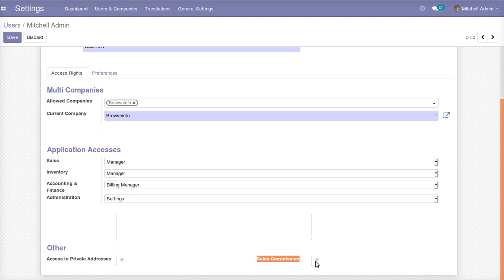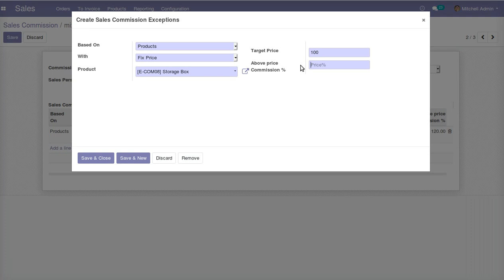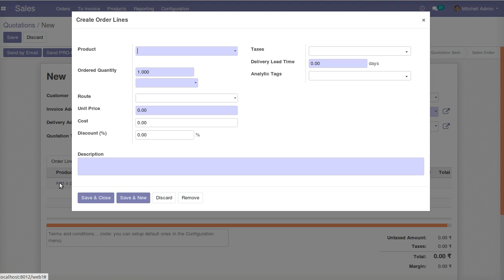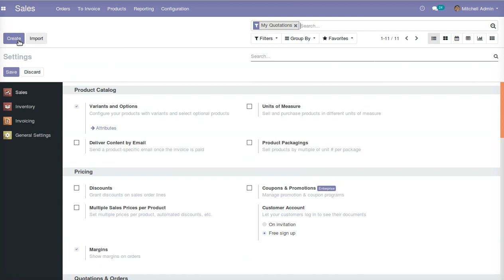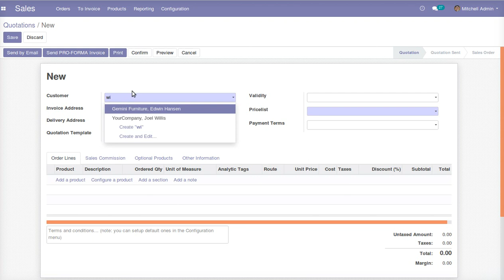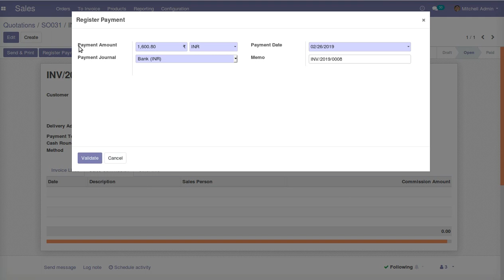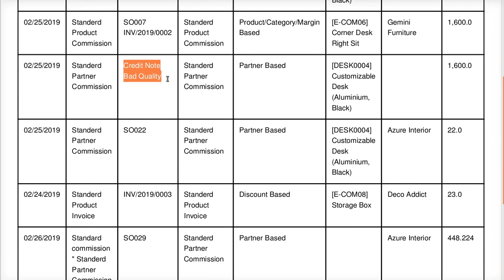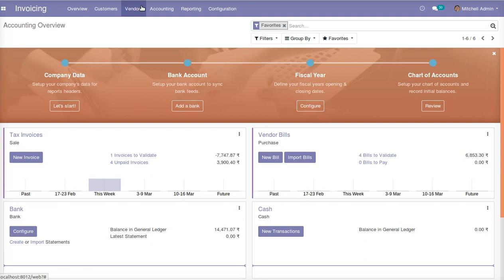How to Calculate Sales Commission from Sales/Invoice/Payment | Odoo Apps Features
SalesCommission based on Partner, Product, Product Category and Margin calculated on Sales/Invoice/Register Payment

1. Commission for POS and Sales based on Order/Invoice/Payment in Odoo
2. Point of Sale Commission by Order/Invoice/Payment in Odoo
3. Sales Commission for Users and Partner